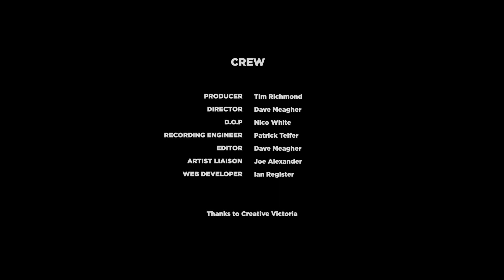LongPlay Live ft. Good Morning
Broadcast 12th November 2020.

LongPlay Bar, Fitzroy North, Melbourne Victoria.